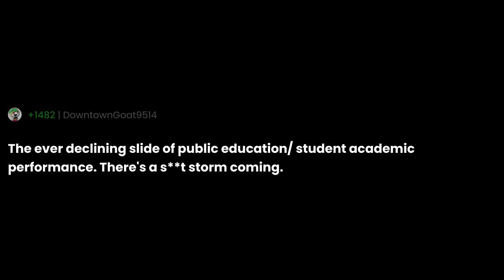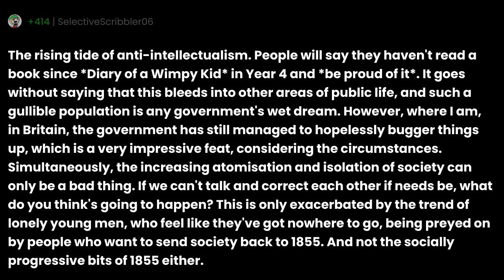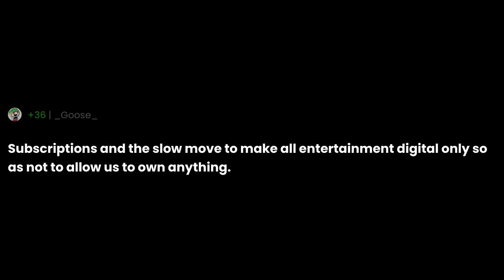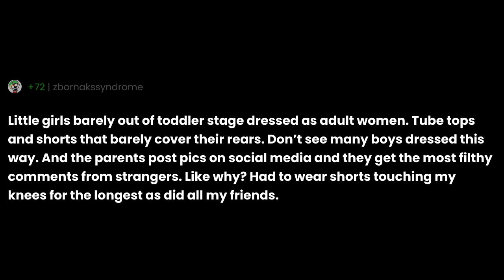What trend makes you the most uncomfortable?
"What trend makes you the most uncomfortable?" the question you all have been asking for.